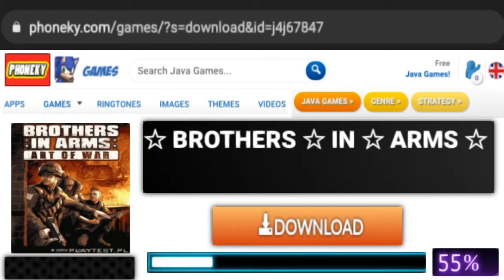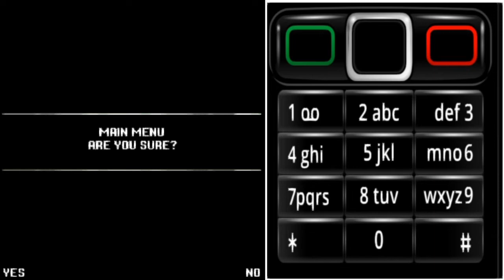Brothers In Arms Art Of War java game